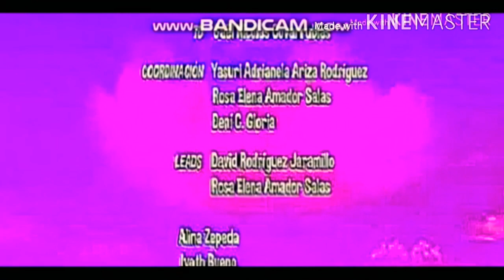O parque das galinhas full movie 2008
This show cont